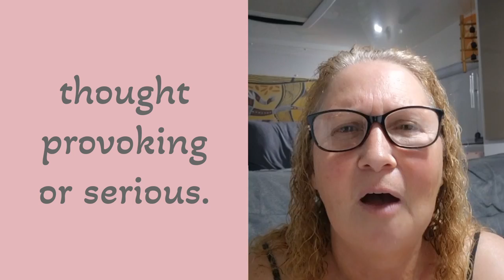Journal - 11 Sep, 2024 . How I feel about aging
After having a birthday recently, I ponder how I feel about getting older.

It's just one of those life questions, we ask ourselves from time to time.